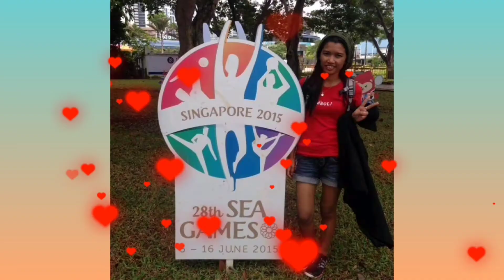Let’s have a Walk from Principe Real to Cais do sodre - Lisbon Portugal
A rainy day in the city😊